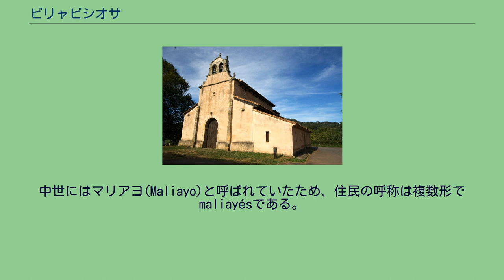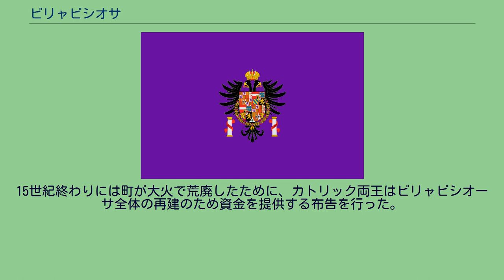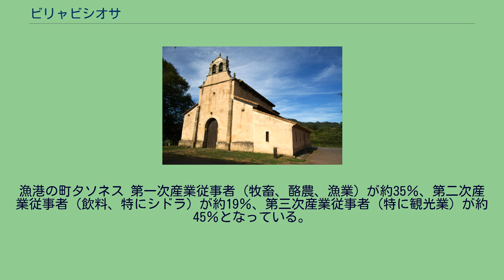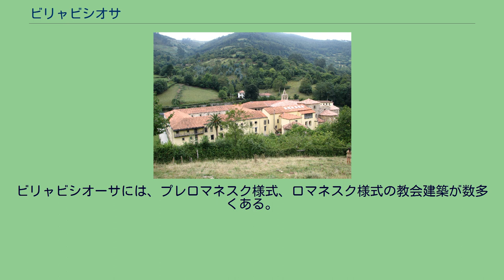ビリャビシオサ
ビリャビシオーサ（スペイン語: Villaviciosa）は、スペイン・アストゥリアス州のコンセユ（基礎自治体）。
同名の教区ビリャビシオーサを中心とした、41の教区から構成されている。
ビリャビシオーサは、シドラ（リンゴ種）の品質の良さ、そしてプマラエス（Pumaraes、アストゥリアスでリンゴの果樹園を意味する）の豊富なことで知られている。
中世にはマリアヨ(Maliayo)と呼ばれていたため、住民の呼称は複数形でmaliayésである。
現在の地名ビリャビシオーサとは、「肥沃な村」を意味する。
地理的条件、気候の良さ、肥沃な土地が亜旧石器時代からあったと考えられている。
要塞化した居留地であるヒルフォート（スペイン語でCastro）も多種多様に存在しており、特に西部の河口付近に多く集まっている。
ローマ人の定住を物語る墓石や碑がコンセユ各地で見つかっている。
ローマ人ヴィラ跡は、現在のロディーレス付近の河口にあった。
アストゥリアス王国時代になると、住民はロディーレスからアマンディやカモカへ移動した。
レオン王アルフォンソ9世は、この地域への再植民を始めた。
カスティーリャ王アルフォンソ10世時代の1270年、ビトリアでの文書にて町（または村）の地位が与えられた。
同時代に、厳律シトー会がサンタ・マリア・デ・バルデディオス修道院と荘園を築き、民への布教を行った。
14世紀にビリャビシオーサと名が改められた。
住民は司教を助け、エンリケ王子の庇護を受けたヒホン伯爵と争いを続けた。
15世紀終わりには町が大火で荒廃したために、カトリック両王はビリャビシオーサ全体の再建のため資金を提供する布告を行った。
サンタ・マリア教会に近接して建っていた病院は、地元住民よりむしろ海上のサンティアゴの巡礼路を行く巡礼者たちが立ち寄っていた。
1517年、嵐のためサンタンデール上陸をあきらめた神聖ローマ皇帝カール5世が、タソネス漁港に上陸した。
教区の代表者たちは、皇帝と妹レオノールをビリャビシオーサへ案内し、皇帝一行はロドリーゴ・デ・エビア邸に3泊4日滞在した。
17世紀、ビリャビシオーサには上流階級の邸宅、宮殿や広場が建設され、都市の景観が現れた。
19世紀、スペイン独立戦争ではビリャビシオーサはフランス軍によって数回占領された。
漁港の町タソネス 第一次産業従事者（牧畜、酪農、漁業）が約35％、第二次産業従事者（飲料、特にシドラ）が約19％、第三次産業従事者（特に観光業）が約45％となっている。
ビリャビシオーサには、プレロマネスク様式、ロマネスク様式の教会建築が数多くある。